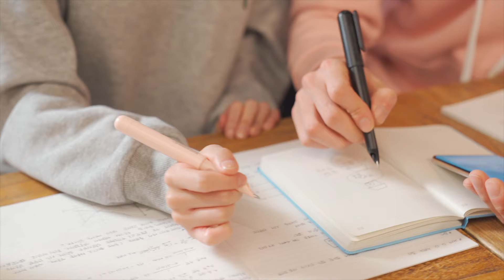[심쿵 주의] 평범하지만 특별한 우리의 스윗핑크빛 연애 이야기 - short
아날로그로 쓰고 디지털로 즐기자!